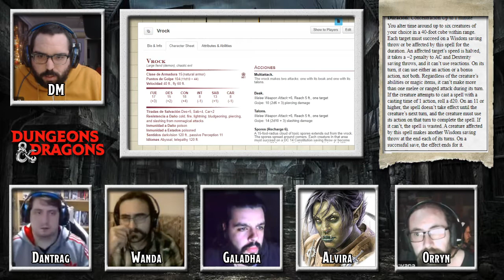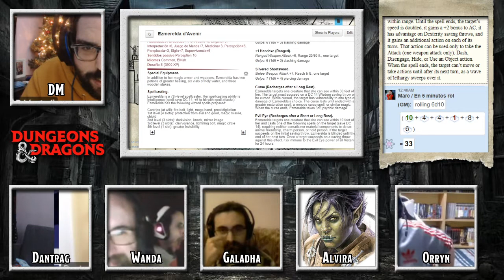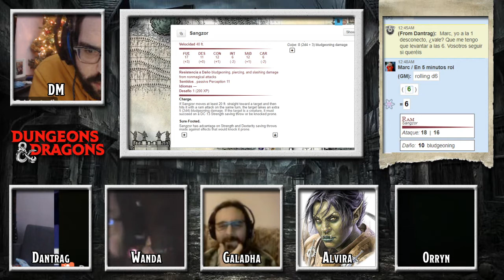D&D: La Maldición De Strahd 26/39